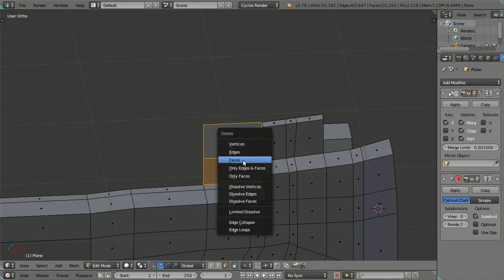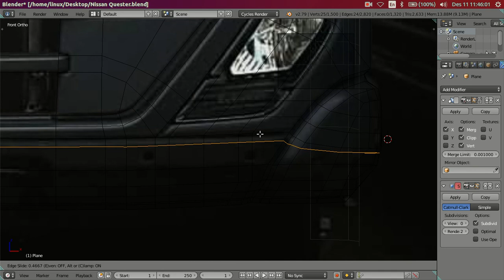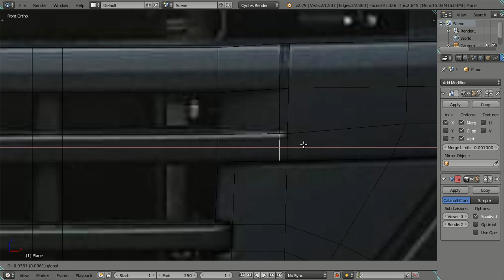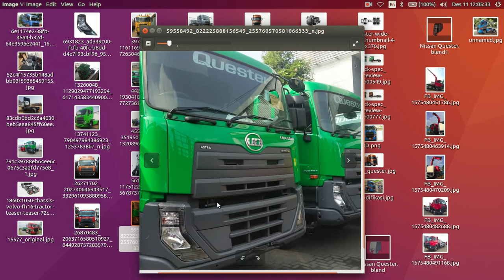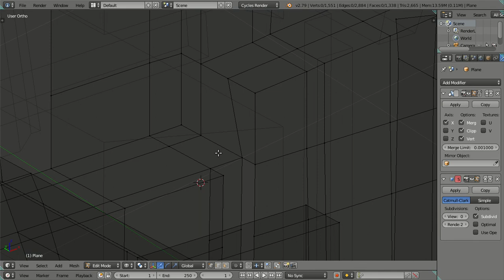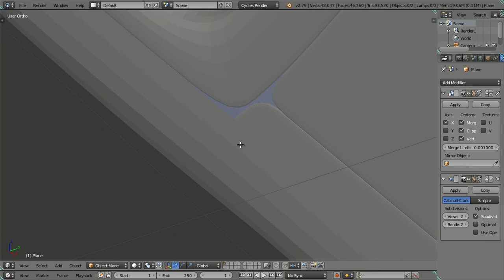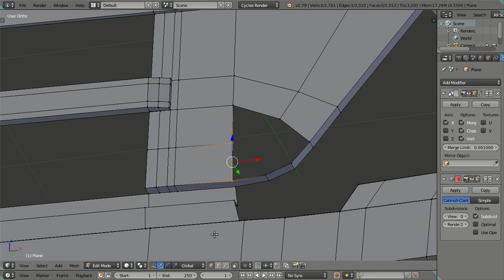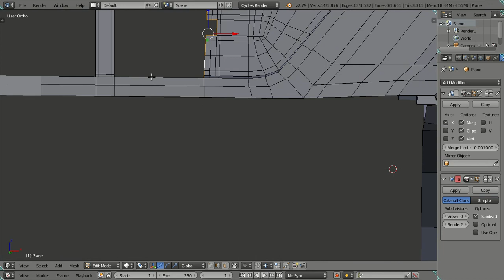3D Modeling Nissan Quester GKE 280 Truck in Blender 2.79 Cycles Render - Part 05